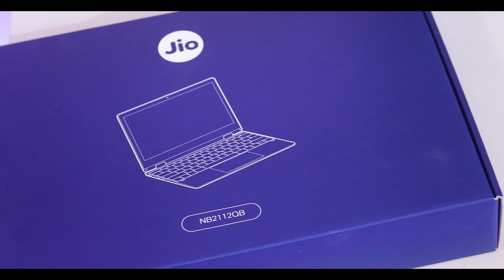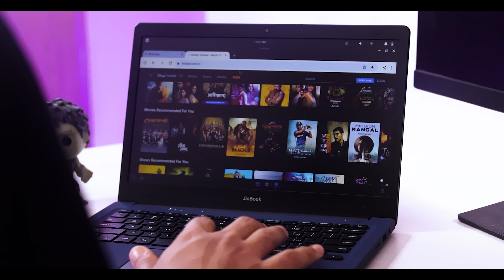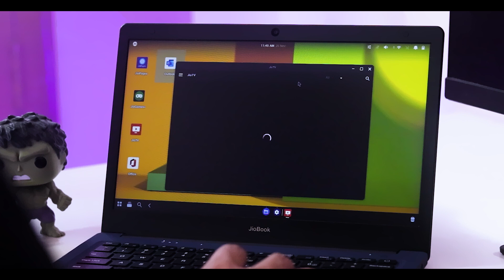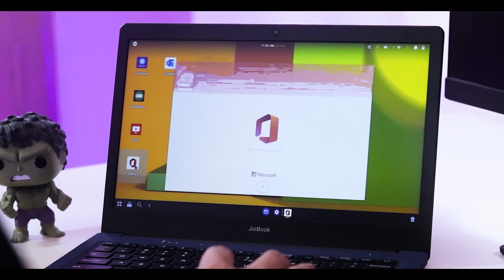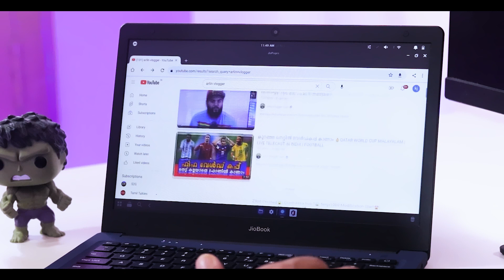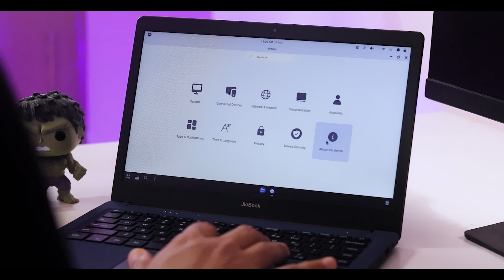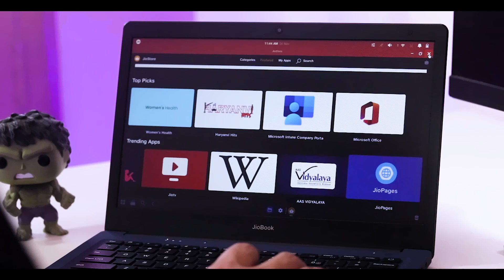ചുളു വിലക്ക് Laptop 🔥JioBook 4G Unboxing And First Impressions⚡️Cheapest Laptop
Reliance Jio has entered the world of laptops with its first notebook JioBook 4G, at an astonishing price of just Rs 15,818. The laptop has some never-before-seen features and boasts a Full HD 11.6 inches display. It is already available for sale at Reliance Digital’s official website. Here we have completely reviewed the JioBook to let you make a wise decision if you are interested in buying an affordable laptop.

കളി കാണാൻ ഇവൻ മതി🔥JioBook 4G Unboxing And First Impressions⚡️The Cheapest Laptop...

jiobook laptop
jiobook
jiobook price
jio laptop
jiobook laptop review